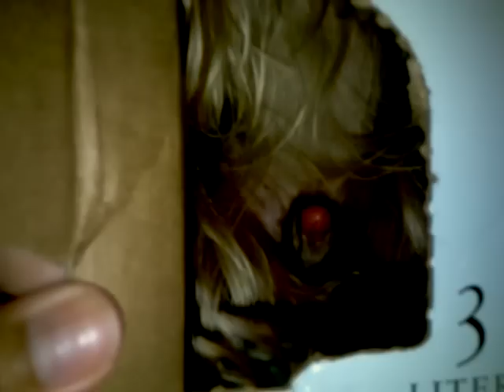Our precious yorkie promoting Franzia wine in a box...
Our gorgeous little man, who always loves to get himself inside boxes, once again tries to show his talents by promoting his Mom and Daddy's favorite wine in a box, Franzia. Successfully, he does so, and very well, and as the video progresses some incredibly funny things occur! A must see! ENJOY!

Get your Vinturi Deluxe 6-Piece Wine Aerator Set now!